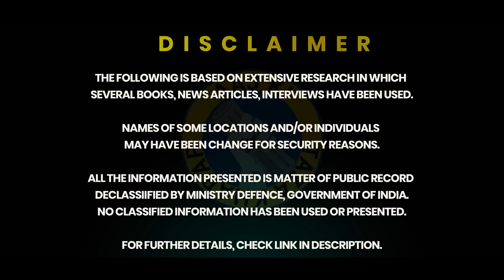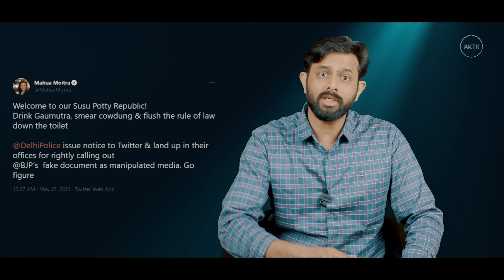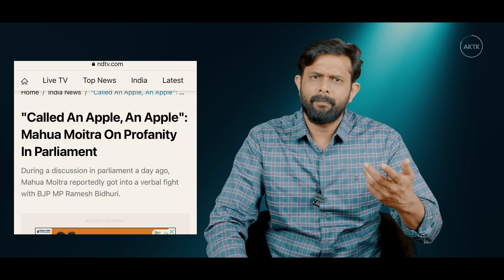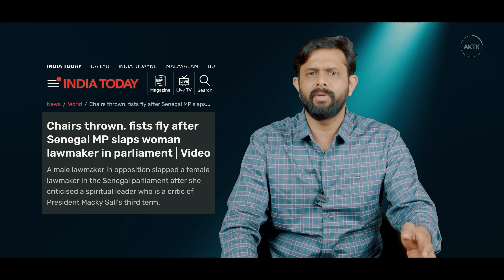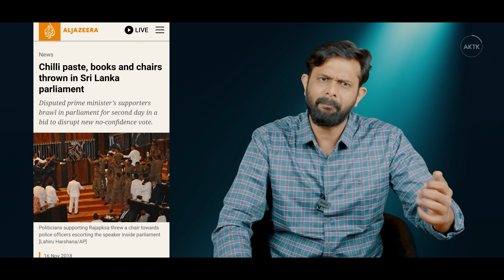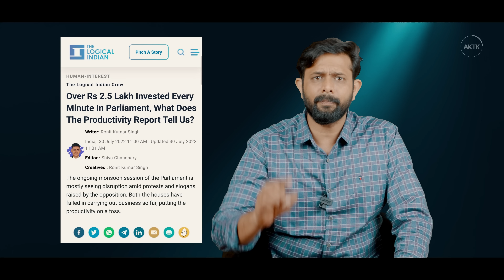Why Parliament can't Ban GALI Culture ? | AKTK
Aaj ki Taza Khabar Youtube Channel, In this Video we are talking about the recent parliamentary procession where MAHUA MOITRA of TMC has spoken something unparliamentary about a BJP MP.